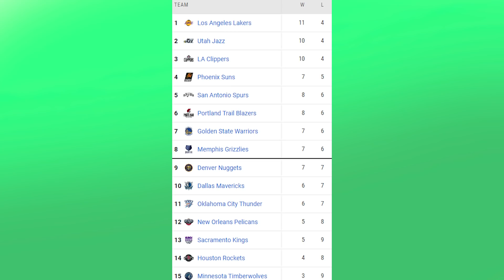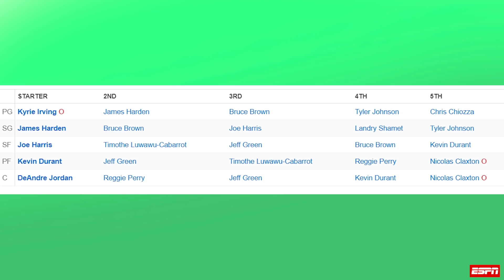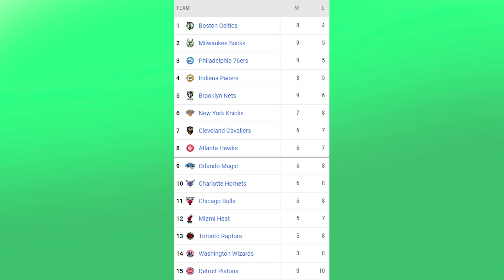REFUERZOS? ZION, IRVING Y GRANDES NOTICIAS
Zion Williamson hace historia en la derrota de Pelicans vs Jazz. Hoy vuelve  Irving y podríamos ver el Big 3 de Nets en acción con Kyrie, Durant y Harden, además Brooklyn podría reforzarse fichando o haciendo un traspaso por un pívot. Jokic sigue a nivel MVP en la victoria de Nuggets vs Thunder y se acerca un traspaso de Cavaliers. Entérate de todas las nuevas noticias NBA

Foto thumbnail: clutchpoints, nuggets/tw